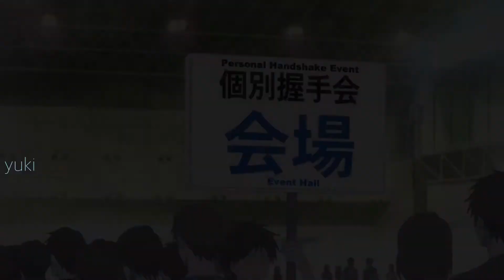Jujutsu Stroll Funny Moments! [Jujutsu kaisen]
//Jujutsu kaisen Compilations//